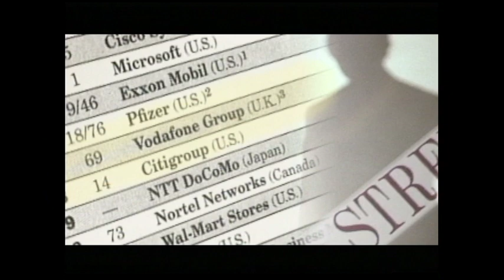Kevin Kimberlin & Orhan Sadik-Kahn